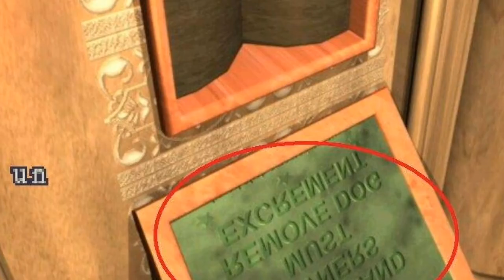14 CURIOSITÀ che NON CONOSCEVI su RESIDENT EVIL 3: NEMESIS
MOLTE DELLE COSE CITATE IO NON LE CONOSCEVO PROPRIO. NONOSTANTE SIANO PASSATI QUASI VENT'ANNI, SCOPRIRE COSE NUOVE FA SEMPRE PIACERE.

LASCIATE UN POLLICE IN SU SE VOLETE ALTRI VIDEO SIMILI! CRESCEREMO INSIEME! :)